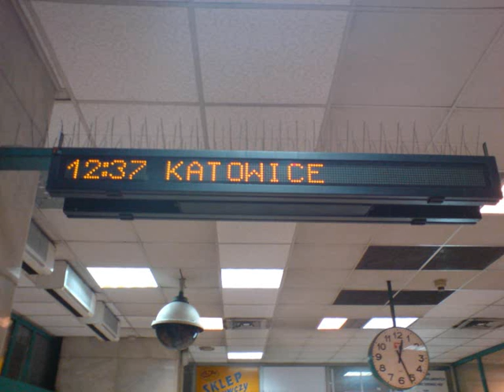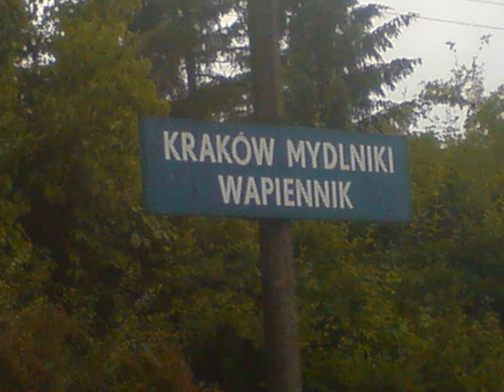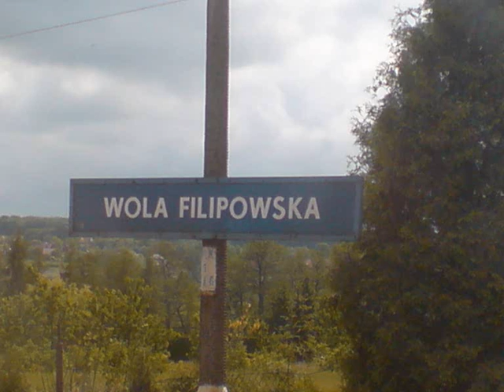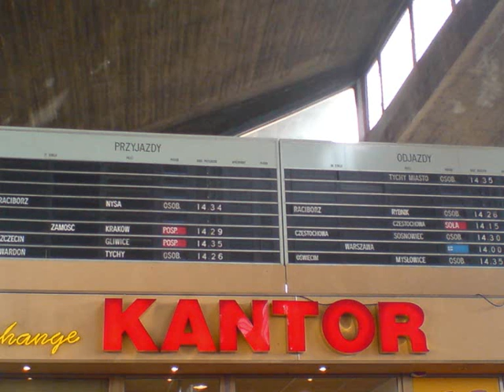Kraków Główny - Katowice PKP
Zdjęcia kolejowe z przejazdu na trasie z małopolski na śląsk :)